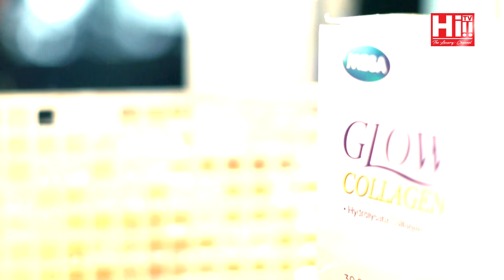DATE WITH DANU | Senuri Rupasinghe, Dishnira Ariyaratne & Shehan Ariyaratne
Hi!! TV: ► Dialog Ch. 22
              ► FreeSat Ch. 19